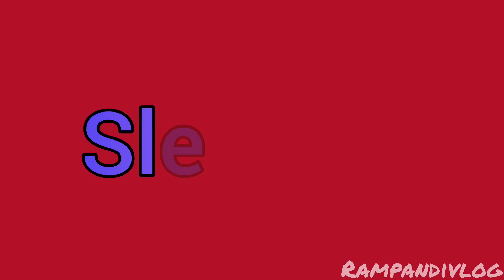🚂ISLAND EXPRESS TRAVEL VLOG PART-2!! KANNIYAKUMARI TO KSR BENGALURU||RAM PANDI VLOG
Island express travel vlog part-1